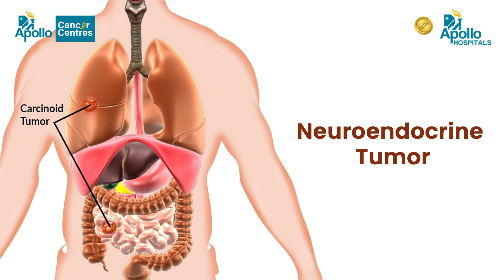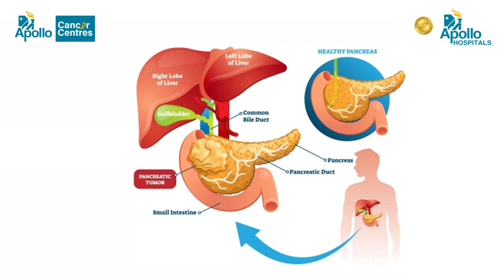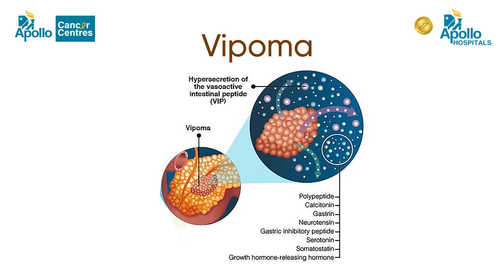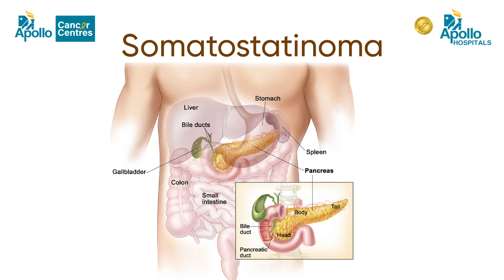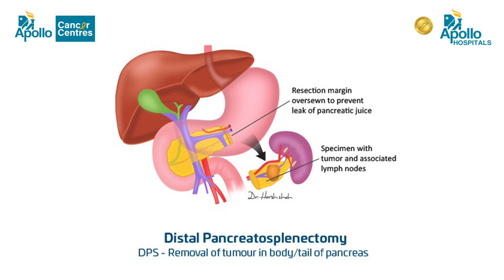Neuroendocrine Tumor | Apollo Hospitals Ahmedabad | Dr. Harsh Shah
Discover the world of Neuroendocrine Tumours with Dr. Harsh Shah at Apollo Hospitals Ahmedabad. From functional to non-functional NETs, explore different types like Insulinoma, Gastrinoma, Glucagonoma, Vipoma, and Somatostatinoma. Learn about advanced treatment options available to treat NET's.